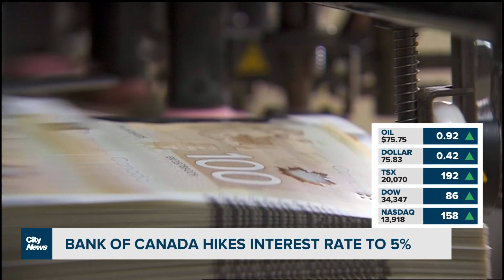Business Report: Bank of Canada jacks up interest rate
The key interest rate is raised to the highest level since 2001. Analysts think the hike could have an impact on everything from cottage country properties to back-to-school shopping. Business Editor Richard Southern explains.